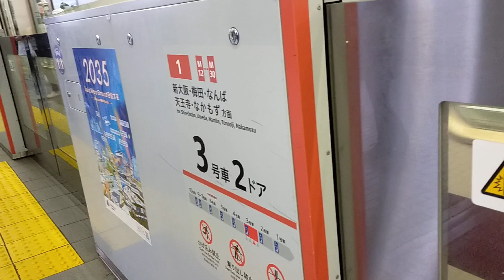大阪メトロ御堂筋線 入線シーン in江坂駅